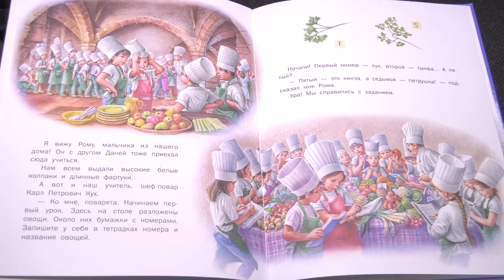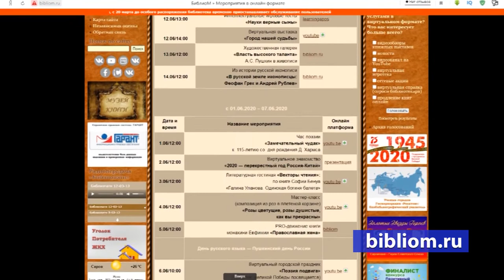Вкусно, как в сказке!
В библиотеке имени Маяковского стартовала сетевая акция. В рамках конкурса участникам предлагают обыграть кулинарный рецепт из любого художественного произведения.